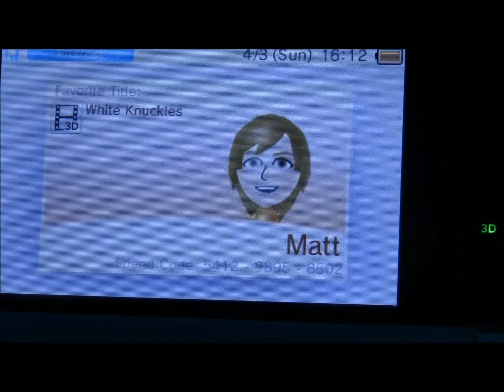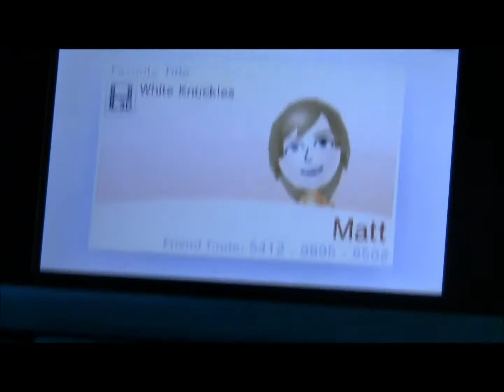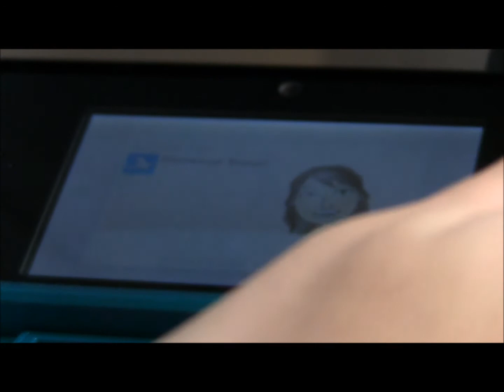LEGO MrOrangeLEGO V2